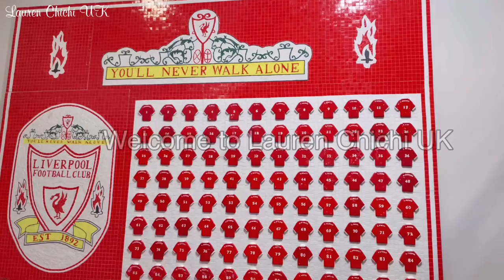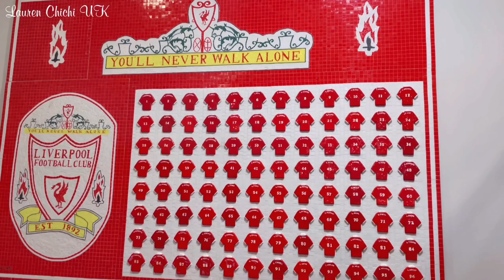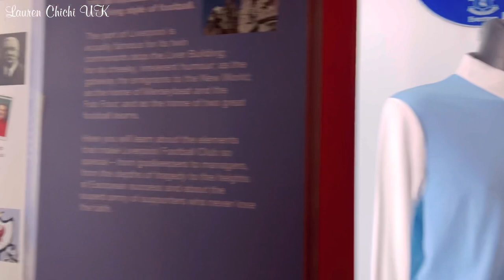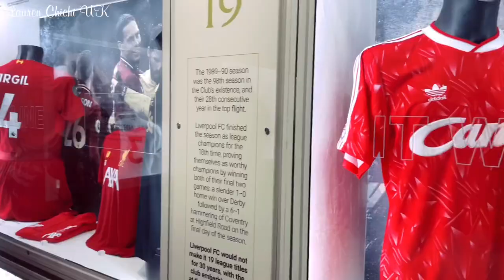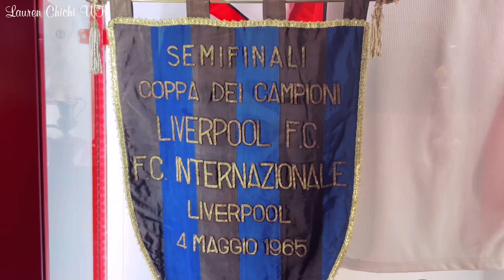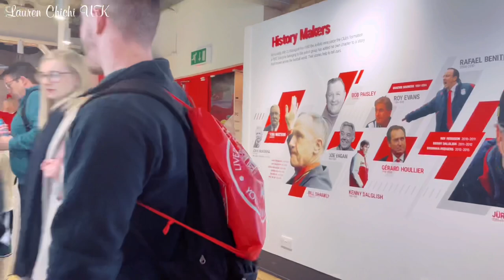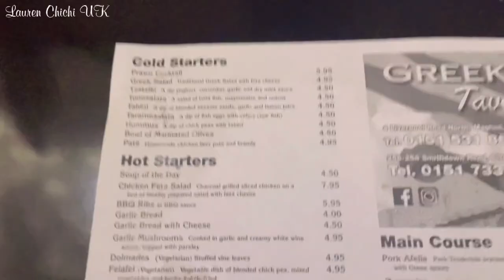Liverpool FC Museum Tour | Bảo Tàng Đội Bóng Liverpool Có Gì? #97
Hello các bạn, Hôm trước mình đã làm video tham quan sân vận động bóng đá Anfield Liverpool. Sau khi tham quan sân bóng mình qua thăm phòng trưng bày của đội bóng Liverpool. Mời các bạn cùng mình vào bên trong xem có gì nhé. Nếu lần đầu bạn đến với kênh đừng quên tặng mình một like và đăng ký kênh để ủng hộ mình nhé và nhớ bấm chuông để đón xem những video mới nhất.